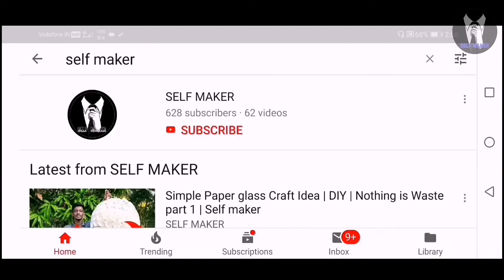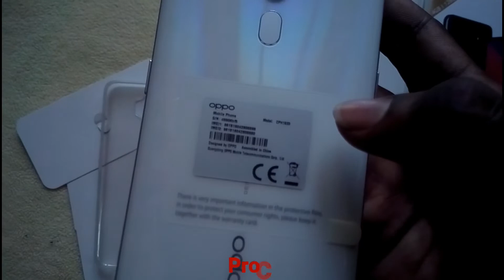UNBOXING OPPO A5(2020)| 4GB RAM | 128GB ROM | malayalam | self maker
4gb ram
128 rom
13+3+2 back cam
13 front cam
Prosessor snapdragon 655
Game boost 2.0